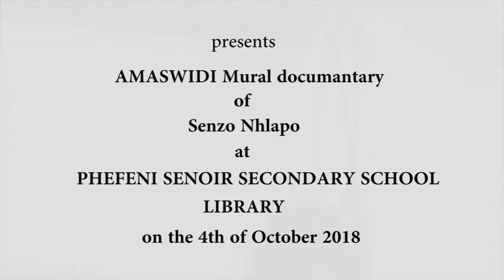Senzo Nhlapho @ Phefeni Senior Secondary School Amaswidi mural documantary1